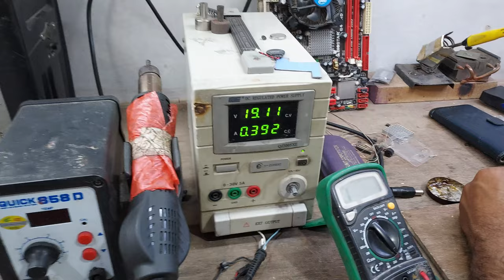dell laptop charger light goes off when plugged in laptop | dell laptop adapter light turn off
Today we have got a laptop in which the problem is that as soon as I put the charger in the laptop, the charger light turns off.  When we opened the whole laptop and checked, we came to know that it has 19 volt short.

आज हमारे पास एक लैपटॉप आया है जिसमें समस्या यह है कि जैसे ही मैं लैपटॉप में चार्जर डालता हूं, चार्जर की लाइट बंद हो जाती है। जब हमने पूरा लैपटॉप खोलकर चेक किया तो पता चला कि इसमें 19 वोल्ट शॉर्ट है।
तो चलिए लैपटॉप की मरम्मत शुरू करते हैं और वीडियो के अंत तक बने रहें, यह बहुत मजेदार होगा।

Vinayak Computers (Lappy Fixer)
G-73, Ground Floor, Raisar Plaza, Jaipur Rajasthan